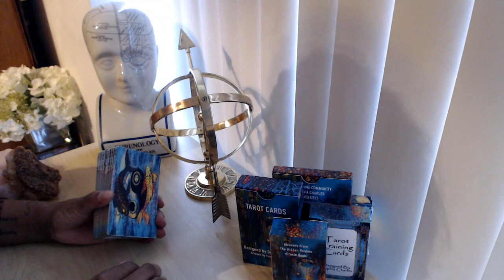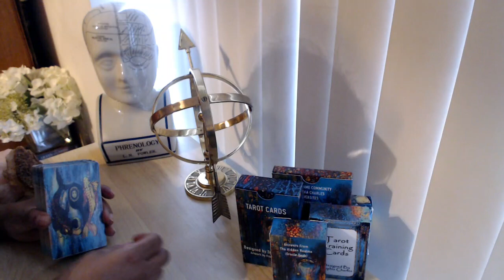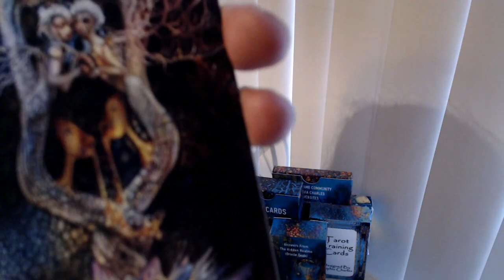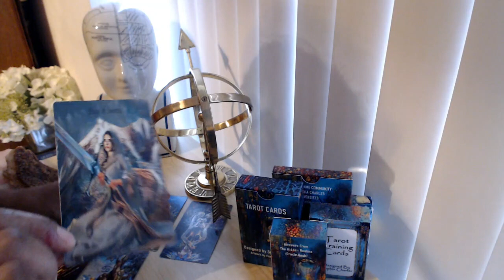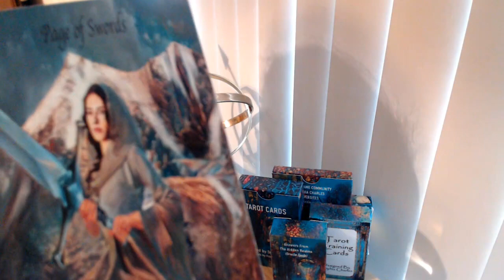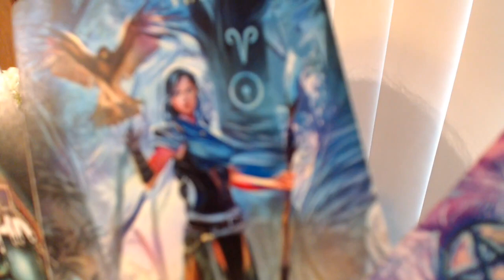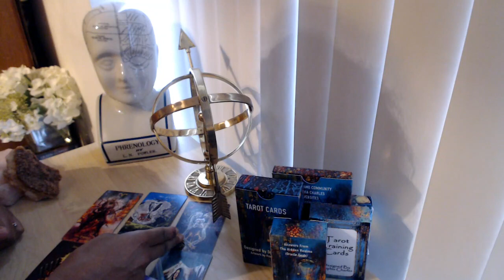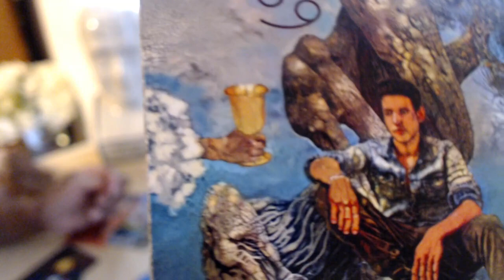VIRGO - TWIN FLAME READING | "HE REGRETS TREATING U LIKE AN OPTION BUT SOMETHING U NEED TO KNOW!"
👇📖✏️***PROGRAMS***📖✏️👇
📍Confidence Program
🖍Confidence & Anxiety Program by Sophia Charles £40

Monday:  Fire Signs (Aries, Leo, Sagittarius)
Tuesday: Earth Signs (Taurus, Virgo, Capricorn)
Wednesday: Water Signs (Pisces, Cancer, Scorpio)
Thursday: Air Signs (Gemini, Libra, Aquarius)